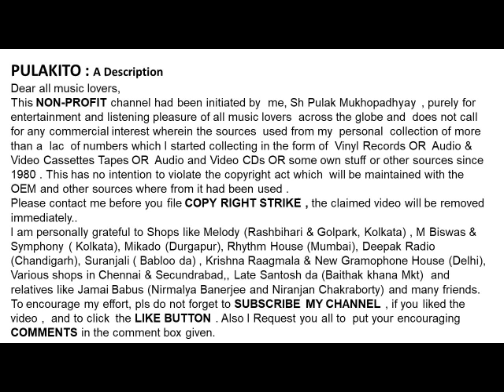প্রতিমা বন্দোপাধ্যায় -চাঁদ ডুবে গেলে-Pratima Bandopadhyay -CHAND DUBE GELE-Film: Hrad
চাঁদ ডুবে গেলে
প্রতিমা বন্দোপাধ্যায়

Pratima Bandopadhyay
 CHAND DUBE GELE
Lyrics: Pranab Roy
Film: Hrad

Help Please.